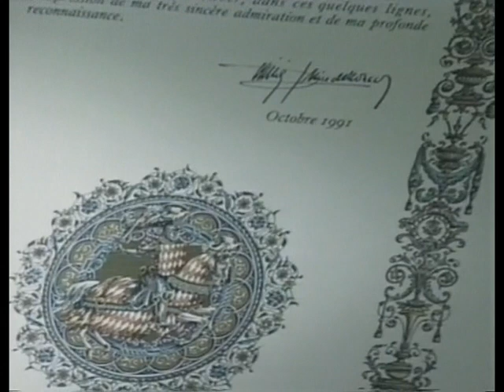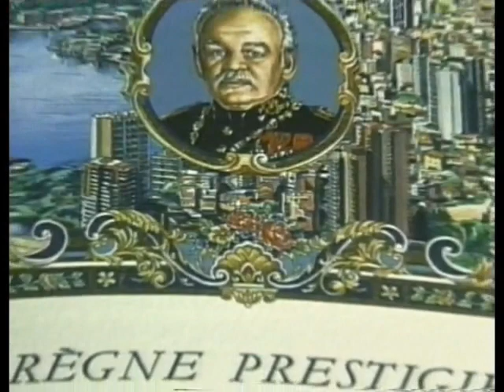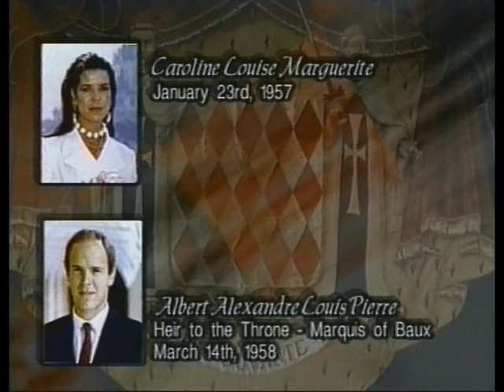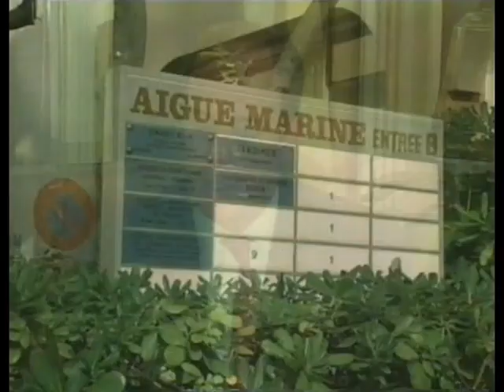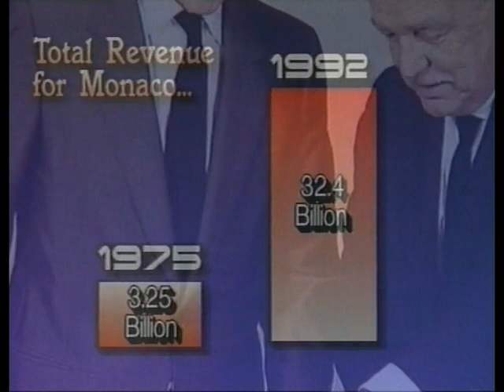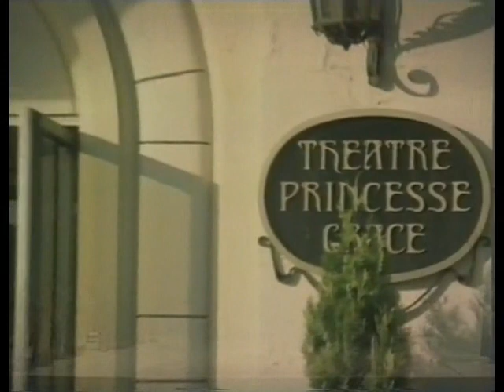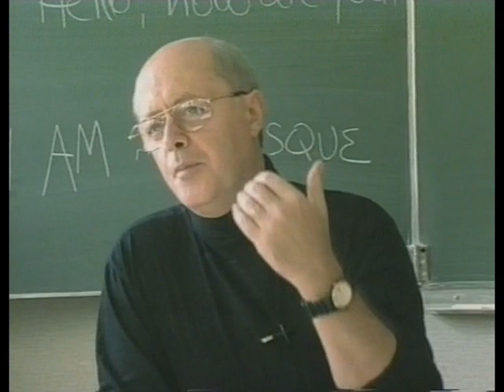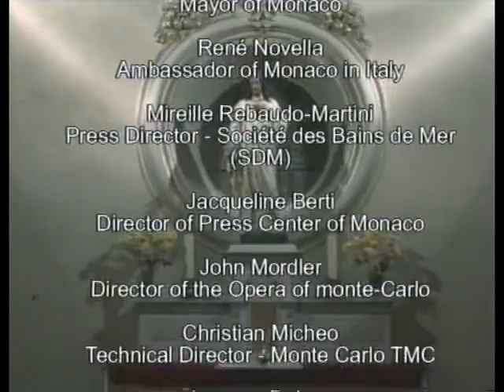Monaco, 700 ans d'Histoire - Documentaire complet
Voir un documentaire sur Monaco et ses 700 ans d'histoire
700 ans d'histoire au carrefour du Monde méditerranéen, la Principauté de Monaco n'est pas seulement une terre de paix mais également un lieu qui a vu grandir une certaine idée de l'humanisme.
Un état minuscule, certes, mais qui a su faire prévaloir son droit à la différence
à travers le respect de ses traditions.
En 2007 la principauté fêtait son 700ème anniversaire de se création ; ce document retrace l'ascension des GRIMALDI, les tragédies et les espoirs qui ont jalonné de la principauté. Elle est aujourd'hui un état moderne tourné vers l'avenir. Son nom évoque le luxe et l'élégance mais aussi le commerce, la finance, l'industrie, le sport, la culture et les traditions. Une personnalité unique et originale qui reste à découvrir.